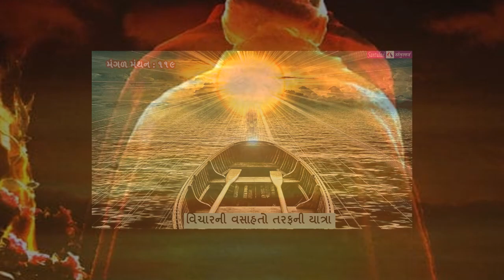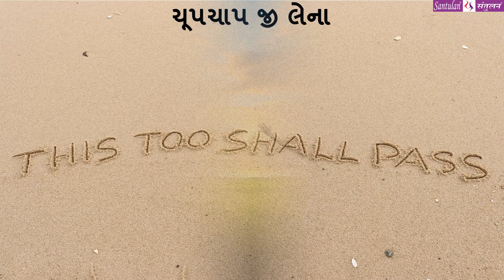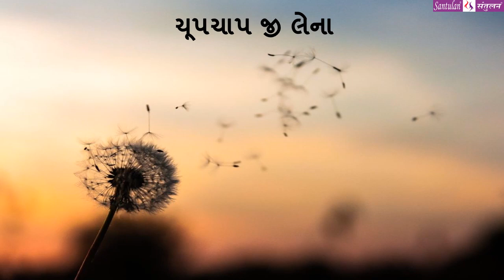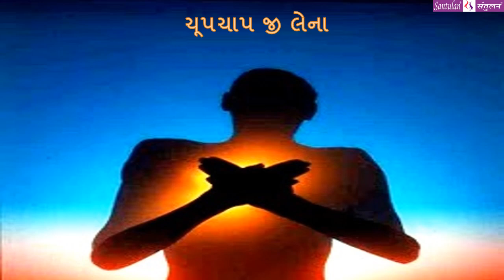|| મંગળ મંથન : ૧૧૯ || ચૂપચાપ જી લેના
વિચારની વસાહતો તરફની યાત્રા:
::: ”ચૂપચાપ જી લેના ” :::
(પ્રતિ મંગળવાર : એક વિચાર-મંથન) લેખન+પ્રસ્તુતિ:
ભદ્રાયુ વછરાજાની
Bhadrayu Vachhrajani